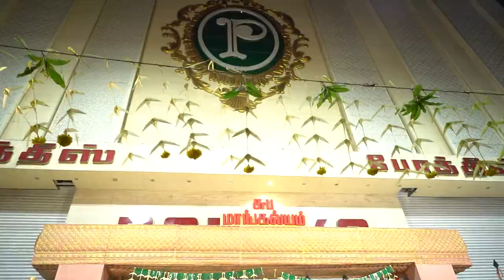Pothys - Salem 6th Year Celebration Teaser | Salem Pothys Team